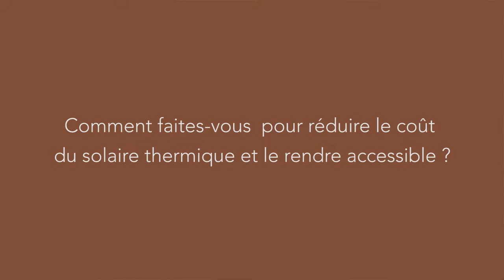Christian Mercier: rendre accessible l'énergie solaire thermique (version courte)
Christian cherchait un moyen de développer et de diffuser la production d'eau chaude et de chauffages solaires.

Il a fait le constat que la France, contrairement à d'autres pays voisins, est très mal équipée en la matière et que les prix pratiqués chez nous ne permettent pas un accès au plus grand nombre.

Il a décidé de créer Coop Soleil , une SCOP militante qui a pour objectif de rendre accessible cet accès à l'énergie solaire thermique.

Le résultat : la Scop a rempli ses objectifs de fonctionner autrement , notamment en circuits courts, les tarifs sont abordables et ça marche !

Pour Christian, si cet exemple peut permettre à d'autres de faire comme lui, il sera "le plus heureux des hommes".